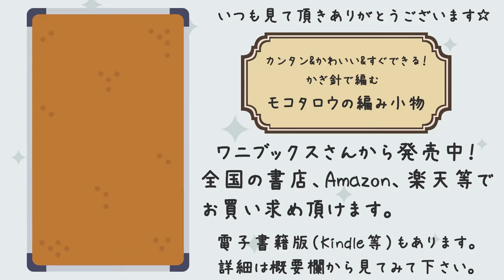【100均毛糸】可愛いモチーフの巾着編んでみました。かぎ針編みポーチ編み方 100均毛糸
▼こんにちは😊このモチーフはブログに編み図があります。

▼Goody!TVで「ひざ掛け&モコタロ本」プレゼント企画実施中！2022年11月14日迄

Seria：ミルフィムソックヤーン
カラー：16
アクリル100％
35g、約105m
1玉と半分くらい使いました。

DAISO：リサイクルポリエステル毛糸
カラー：アッシュグレー
ポリエステル100%
70g、165m
半分くらい使いました。

6号（3.5㎜）

[チャプター]

00:00 毛糸の説明
00:46 モチーフ
03:52 繋げます。
08:30 紐を通す穴。
13:40 紐を編んで通します。
16:24 完成しました。

[サイズ]

約19.5㎝四方

本

▼goody! TV

▼動画作成に使用しているサービスや機材について

作品販売

[BBTV Partner]